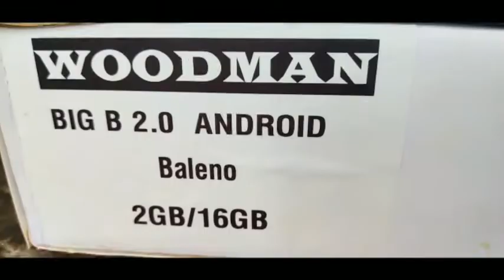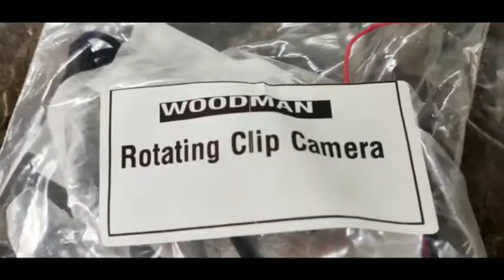Woodman BIG B 2.0 Android Car Stereo 9 Unboxing Video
This is an unboxing Video of Woodman BIG B 2.0 Android Car Stereo.

Product Features

Android 9 with PlayStore
RAM: 2GB | ROM: 16GB
Moving Line Camera
Display: 9″ – 10″
Quad-Core Processor
GPS Navigation | WiFi | Bluetooth | USB
Features: MCU Chip for better performance | HiFi Sound | Rotating Line Camera | Split Screen